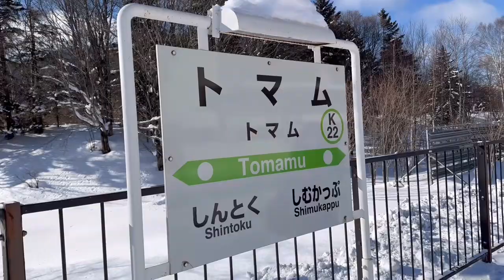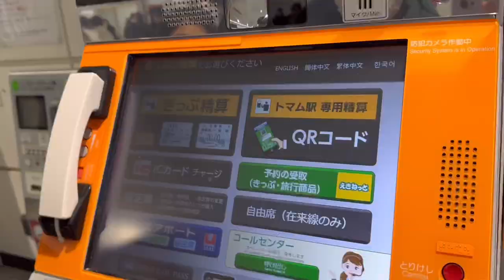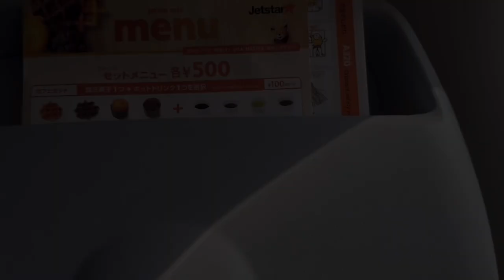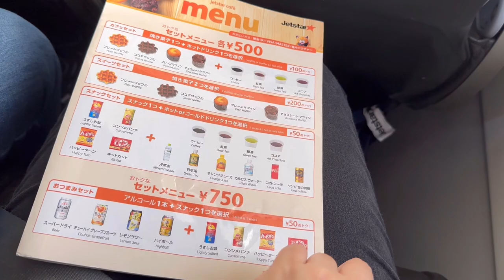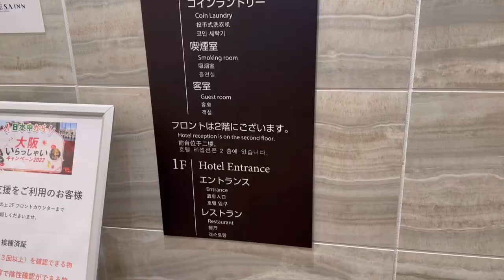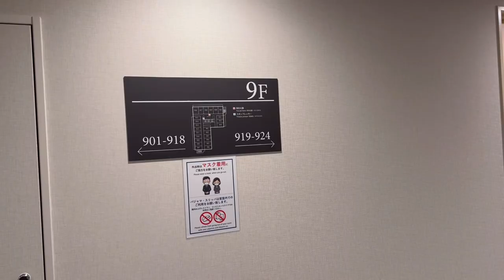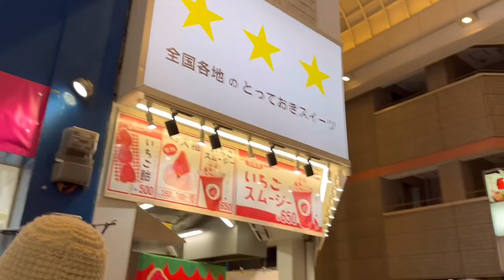Ep12. Hokkaido to Osaka | Dotonburi, Raw egg curry rice, Sotetsu Fresa Inn